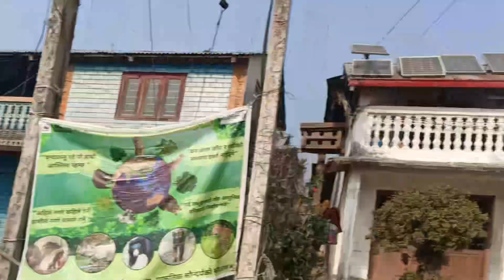Look at this video guys - You got goosebumps after watching this video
Video by Prabesh Poudel
Student
Teacher
Master